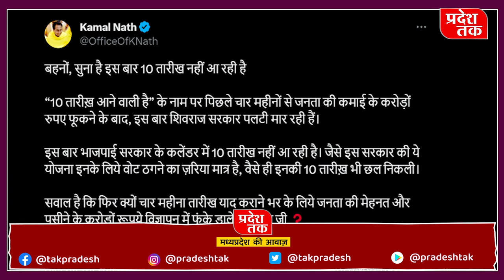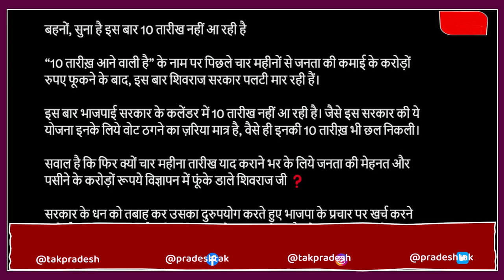कमलनाथ ने लाडली बहना योजना की किस्त के बारे में क्या कहा ?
मध्यप्रदेश में विधानसभा चुनाव से पहले शिवराज सिंह चौहान की सरकार ने  मुख्यमंत्री लाडली बहना स्कीम शुरू की ठीक इसके विपरीत कॉंग्रेस ने भी नारी सम्म्मान योजना लॉन्च कर दी इस योजना में कांग्रेस का कहना था की अगर उनकी सरकार आई तो महिलाओं को 1500 रुपये और 500 रुपये में सिलेंडर दिया जाएगा ,,,,,